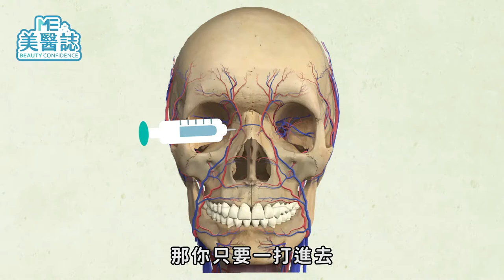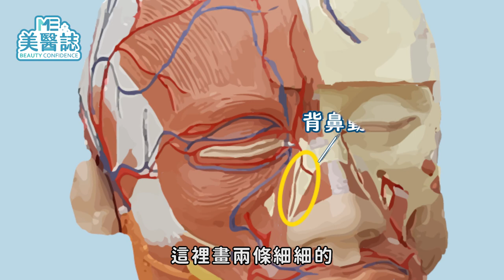醫美｜注射玻尿酸恐造成失明 ？醫曝拯救眼睛的黃金九十分鐘 ft.皮膚科王正坤醫師【ME美醫誌】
知名網紅注射隆鼻失明事件，鬧得沸沸揚揚，讓人更加關注隆鼻的危險性。若要隆鼻不出事，醫師技巧很重要之外，術後千萬不要胡亂止血、消腫，遵照醫師囑咐，才不會造成術後危機。隆鼻完後有問題，一定要請負責的診所及醫師處理，才能避免術後風險產生喔！你也有隆鼻經驗嗎？隆鼻後是否也有瘀血等難以照護的問題呢？快在影片底下留言，和我們分享你的隆鼻心得吧～

各節重點：
00:00 精采預告
00:08 冒牌生醫美導致失明事件
00:26 隆鼻注射填充物過程
00:48 預防注射填充物引發的問題
01:18 黃金90分鐘需解決動脈栓塞問題
01:50 打法令紋引發失明可能性

延伸閱讀：
醫美｜一瓶舒顏萃效果＝兩支玻尿酸注射？如何計算醫師報你知 ft.皮膚科黃幼鳴醫師【ME美醫誌】
牙齒｜電動牙刷PK手動！刷牙流血牙齦發炎該怎麼辦？美女牙醫親授「貝氏」刷牙大法 ft.牙科劉芷伊醫師【ME美醫誌】